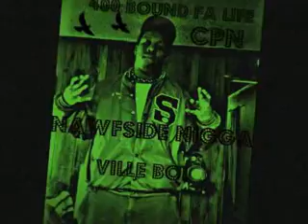TStunna Feat. O'Neal Tha Don - Love Song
Love Song is a song i did for the ladies featuring O'Neal Tha Don. CPN (City Point Nigga). P-Ville & Tha Ville Bois Stand Up! And ladies get ready!! Northside